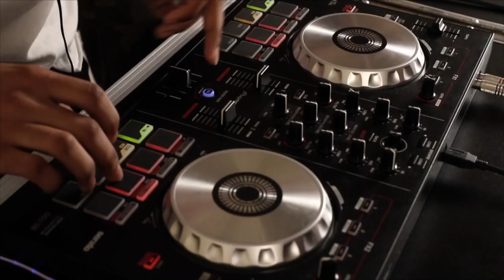TrotterGang - Thottie [Official Music Video]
TrotterGang- Thottie music video. Shot and edited by JB June Bug